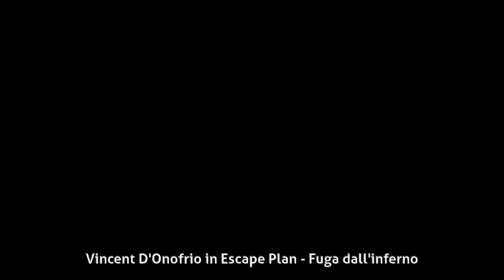Donato Sbodio - Film